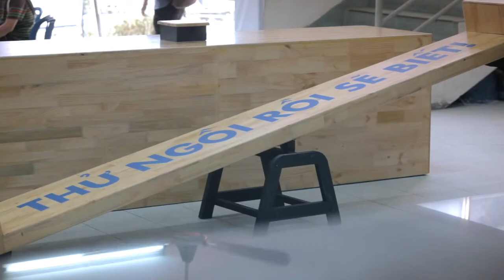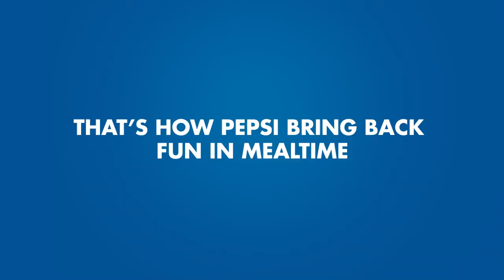Pepsi Meal Time Surprise Online Video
A surprise experience meal time moment that we planned and captured with hidden camera videos.

Thirst for more fresh ideas?